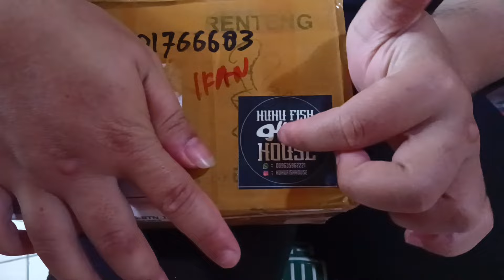unboxing ikan yang lagi viral dari SHOPEE!!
unboxing paket ikan hias dari SHOPEE